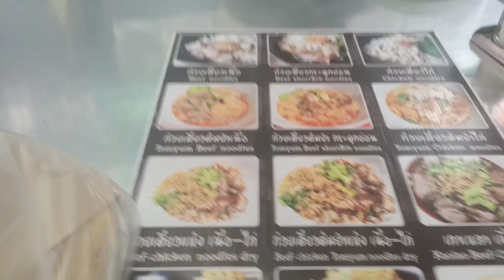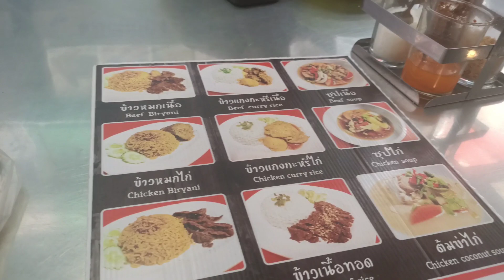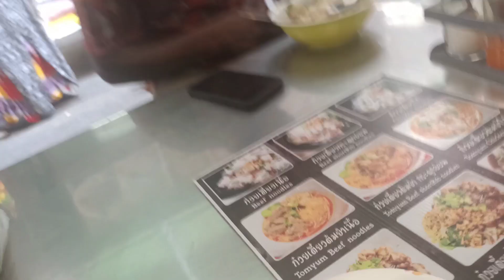Muslim Food Halal Pratunam Market